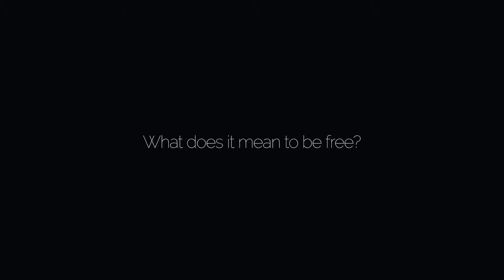MOMENTS OF FREEDOM WITH STOLT ALPHA C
Exploring daily moments of freedom. Featuring the new Stolt Alpha C back pack.